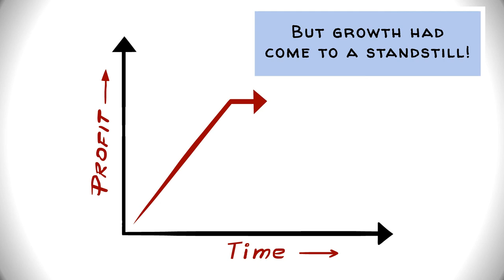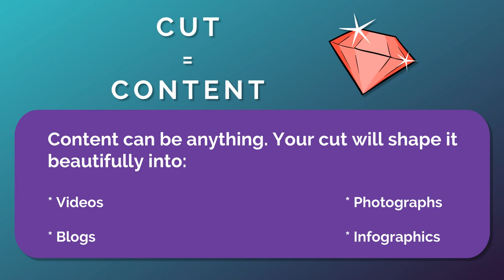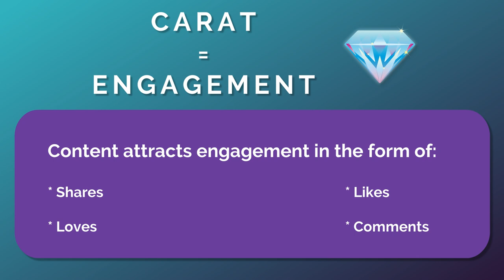How Digital Marketing Can Help Diamond Industry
Store Owner(Crying): What will I do now? My business is finished!
TDF: Hey! What’s wrong? Why are you crying?
SO: Oh! Thank God Subho, I’m glad you’re here. Please help me!
TDF: What happened? Where’s all the jewellery? And where’s all your staff?
SO: You see… It all started 6 months ago. Sales were good. Actually, they were great! But growth had come to a standstill! It was then that I spoke to my daughter. She asked me to promote my business online. I also noticed that online ads are cheaper. So, I decided to give it a try! Then, I created a Facebook page and boosted it!
TDF: Wait… You boosted your Facebook page?
SO: No no no! I didn’t boost it… My daughter did!
TDF: So, I’m guessing your daughter understands Digital Marketing.
SO: Well, I’m sure she does! She has got tons of online followers. So…
TDF (Interrupting): Does she have any training whatsoever in Digital?
SO: No, but she’s a talented fashion designer. She knows her stuff & the right people! Trust me! Whatever she was doing worked! My shop used to be full of customers after those ads! I mean, why else would I decide to stop putting out hoardings?
TDF: What happened then?
SO: Then my daughter left for Paris to work for some famous fashion designer. She has been guiding my team from there! But it’s so complicated! It’s not like a hoarding or a newspaper ad. Throw some money & your ad is up! Help me please!
TDF: Hmmm… Tell me then… Did you do any persona interviews before your err… Campaign Boosting?
SO: Uhh… No… But what about it?
TDF: Mhmmm! And what offers have you given to your customers?
SO: Uhh… No… I … I’m not sure… I just boost!
TDF: Is your website as per the best practices?
SO: *Silence*
TDF: Look, my friend! It’s good that you’ve made serious effort towards going digital with your business… But it’s not as simple as creating a Facebook page & boosting it. There’s a way to do it.
SO: But… how? I don’t follow…
TDF: Well then, let me show you the digital process through the process of making diamonds!

Here’s digital marketing in terms of 5 Cs of diamonds!

Cut = Content

Blogs

Photographs

Infographics

Colour = Visual Impact

Your content should be delivered with relevant & meaningful:

Colour

Design

User Interface

Clarity = Research

You should do intensive research on:

Buyer persona

Pain areas

Social media usage

Carat = Engagement

Content attracts engagement in the form of:

Shares

Likes

Loves

Comments

Shares

Certification - Link Building

You would develop credibility if your content is linked to by:

NGOs

Government bodies

News Publications

Educational Institutions

Hospitals